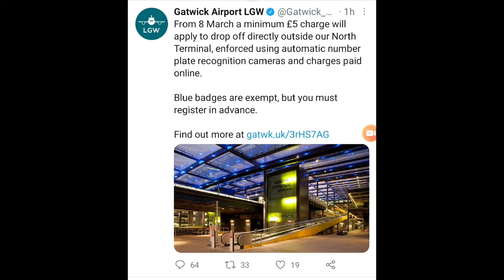Gatwick Airport set to charge passengers to drop off from the 8th March new £5 rip off 😢 🤬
Gatwick will from the 8th March charge cars to drop off and pickup from outside the airport North Terminal